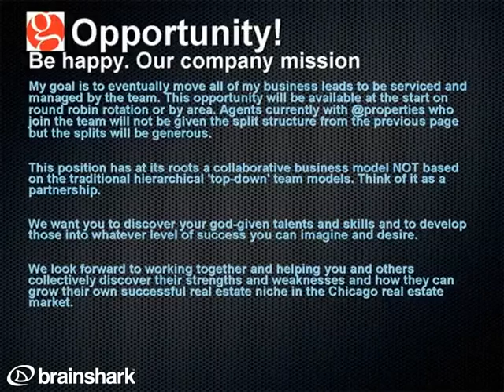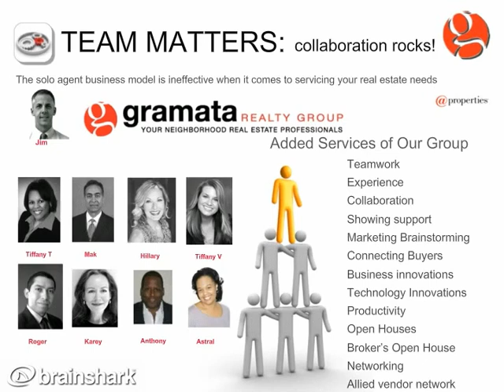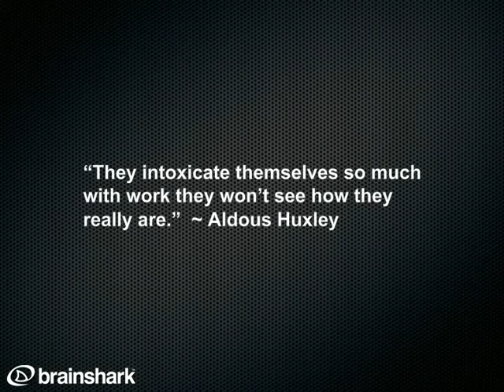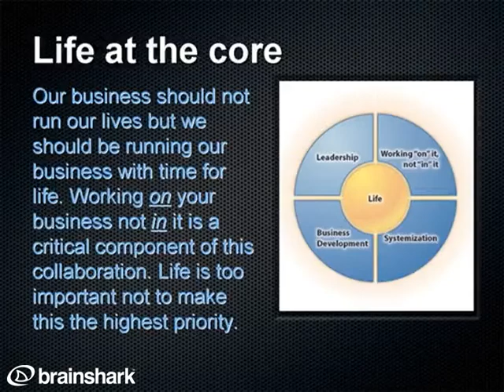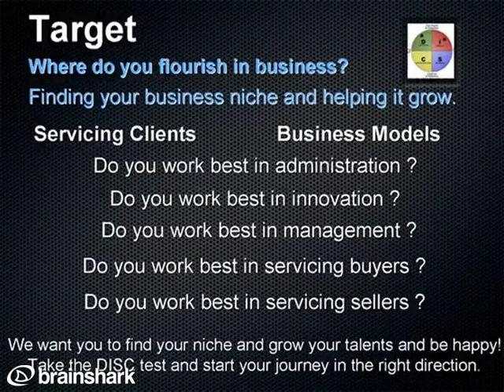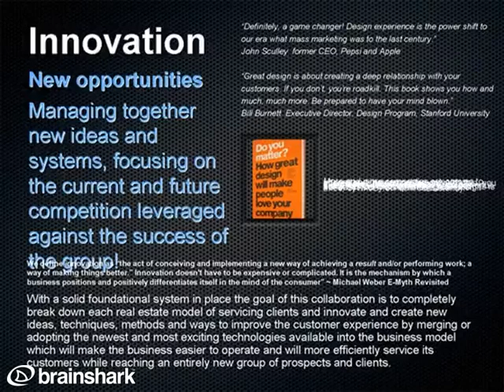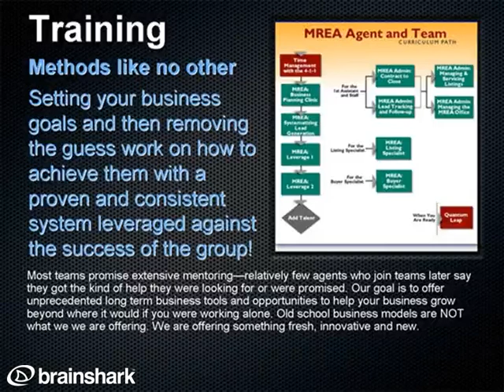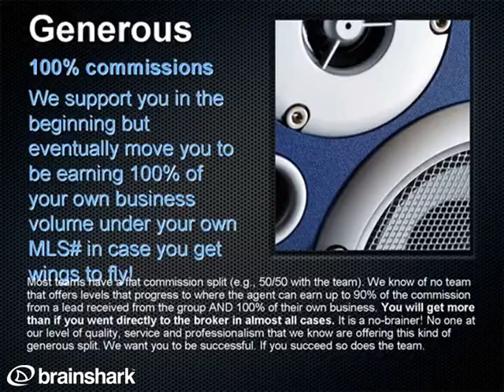Our Real Estate Careers Collaborative Business Model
- An introduction to how our real estate business team model is setup and why you will want to contact us to discuss your residential and commercial sales goals and why joining our group and @properties will be such a great decision. Working towards and exceeding your realistic business goals with our collaborative business model